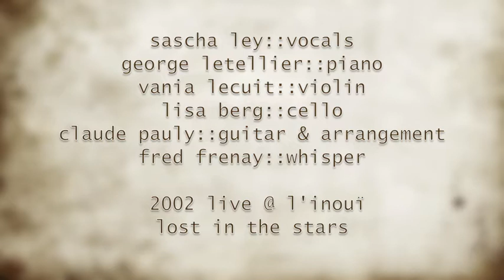Speak Low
Sascha Ley - George Letellier - Vania Lecuit - Lisa Berg - Claude Pauly - Fred Frenay
Recorded live at L'Inouï, September 2002